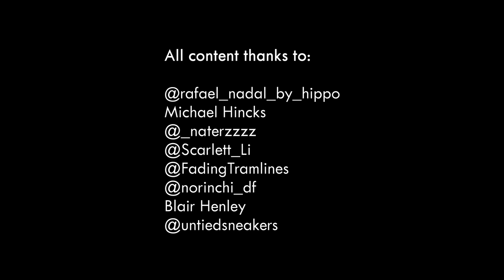Roger Federer: The Last Day Of His Career ● Witnessed From The Crowd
I put all these clips together so you can see what this moment was from the crowd's point of view. Farewell, Roger. Twitter